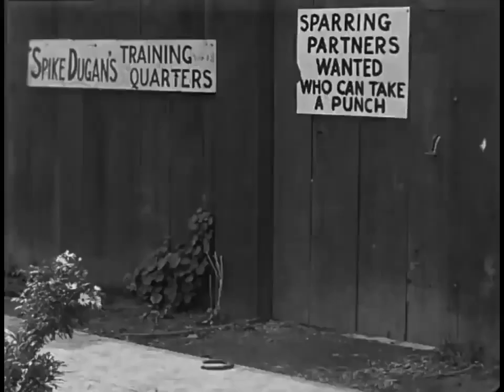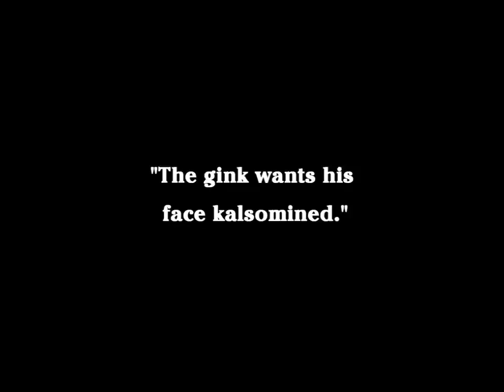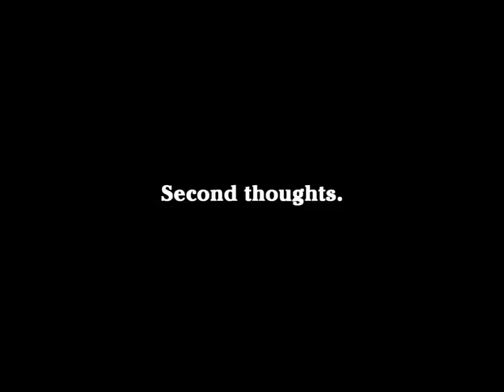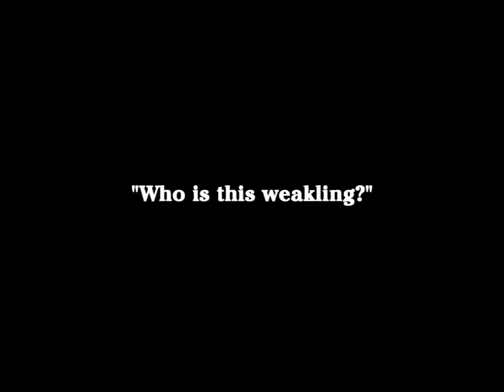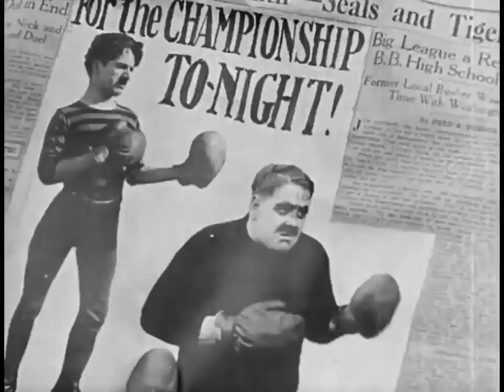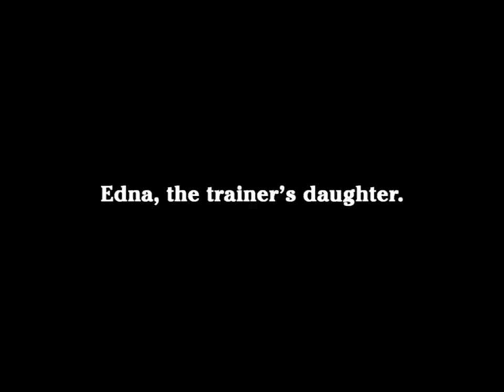CHARLIE CHAPLIN - The Champion (1915 HD) | Best Charlie Chaplin Comedy Videos | Silent Movie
CHARLIE CHAPLIN's best comedies: The Champion (1915) 🤣 Charlie Chaplin comedy videos in HD for free on YouTube 🤣 In this movie, Charlie Chaplin has a companion - a pet bulldog. Walking along a street with his bulldog, Charlie finds a "good luck" horseshoe just as he passes the training camp of an enormous fighter named Spike Dugan. Outside the camp is a large, painted advertisement which states Dugan is seeking sparring partners "who can take a punch."

@funnylife05  offers a wide range of full length movies, which provide great entertainment for the whole family. On our channel you can find classic movies, including westerns, drama movies, action movies, comedies and many more. Best old movies available for free on YouTube!

🎬 Movie genre: Comedy

✨ His new job (1915) film cast:

Charles Chaplin - Challenger
Edna Purviance - Trainer's daughter
Ernest Van Pelt - Spike Dugan
Lloyd Bacon - Second sparring partner / Referee
Leo White - Crooked gambler
Carl Stockdale - Sparring partner
Billy Armstrong - Sparring partner
Paddy McGuire - Sparring partner
Bud Jamison - Bob Uppercut, Champion
Ben Turpin - Ringside vendor